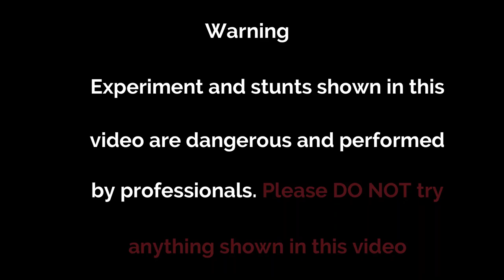Potato Canon Vs TV | How to make a potato cannon | துப்பாக்கி | Very Powerful and Loud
CreativeExperiment # SoundGun # potatocannon

In this video we made potato cannon
This simple machine Gun it will help you to get rid of Goats, Cows, Peacocks, monkeys and other birds from your farm